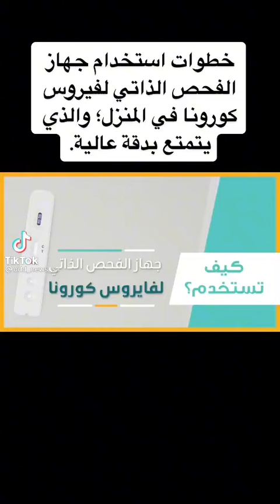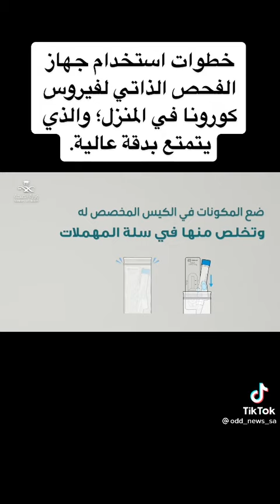خطوات استخدام جهاز الفحص الذاتي لفيروس كورونا في المنزل والذي يتمتع بدقة عالية